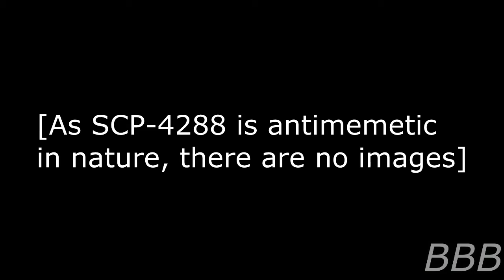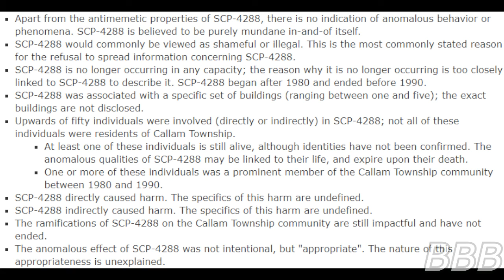SCP 4288 Your Dirty Little Secret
SCP-4288 is an antimeme that originates in Callam Township, South Carolina and people who actually knows about it will resist any attempts to have it disclosed.